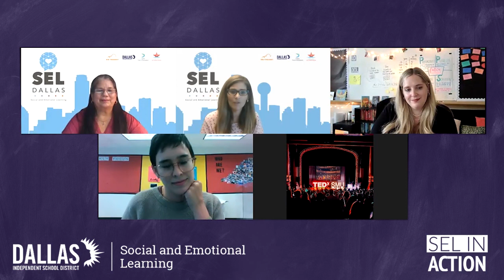SEL In Action: Teacher Series - Reigniting Our Sense of Purpose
Teachers are invited to join the fourth and final conversation in the 2021 SEL Teacher Discussion Series: Reigniting Our Sense of Purpose on May 26, 4:45-5:30 p.m.

May discussion article: The Lowdown on Burnout by Elena Aguilar